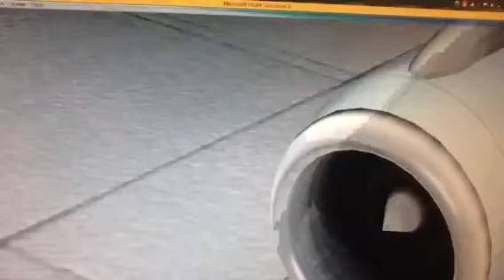Airbus A320 takeoff from Grand Forks (FSX)